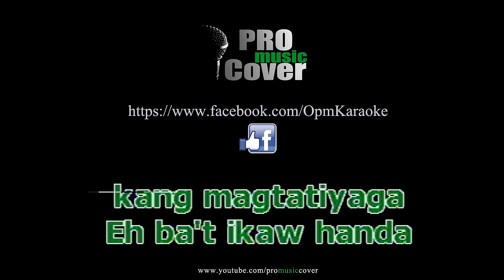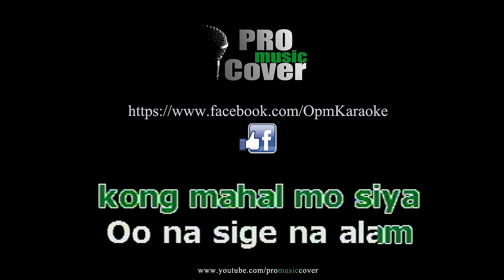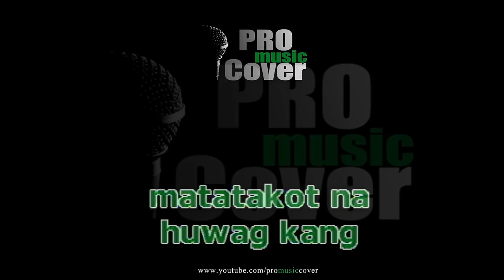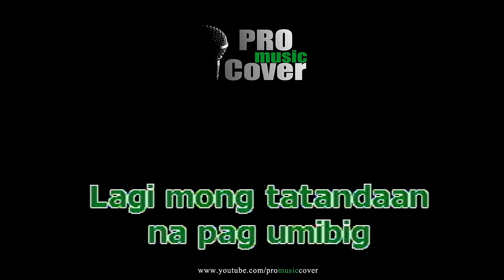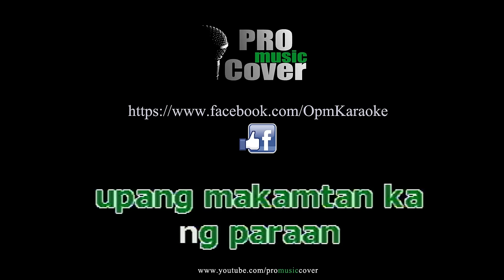Lagi mong tatandan - Parokya Ni Edgar (KARAOKE)